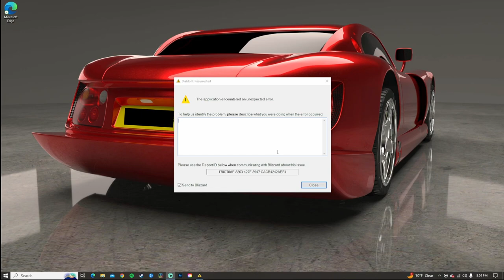D2: Resurrecred - First Time HC Assassin - NM Act III Full Session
Hello friends! The Hardcore Assassin has returned! She's back and better than ever for her venture though Nightmare Act III. Enjoy.
This is also my last time using Nvidia Broadcast, so apologies in advance for the few audio scuffles.